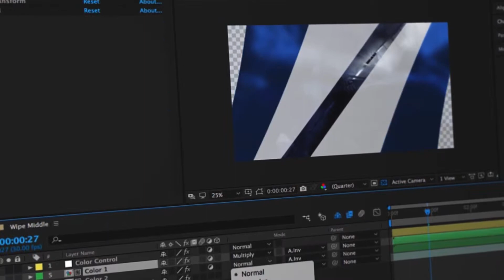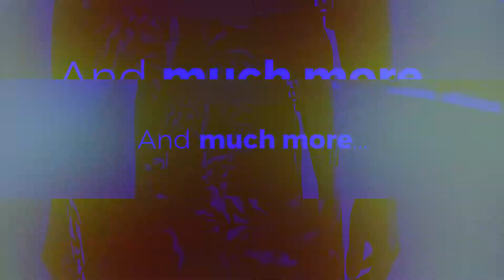Transitions - After Affect Template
What is inside Transitions - After Effects Template?

Features:

• 178 Transitions
• 8 Lower Thirds
• 6 Glitch Titles with Sound FX
• Color & FX Control
• Works with Adobe Premiere Pro (using Adobe Dynamic Link)
• Video Tutorials
• No Plugins Required
• Full HD Resolution (Resizable)
• Works with Any Aspect-Ratio
• Works with AE CS5.5 and above
• Free Updates
• Free 24/7 Customer Support

If you don't have the skills and expertise to implement this effect or any other, head over to Envato Studio and handpick your own skilled professional to do the work for you